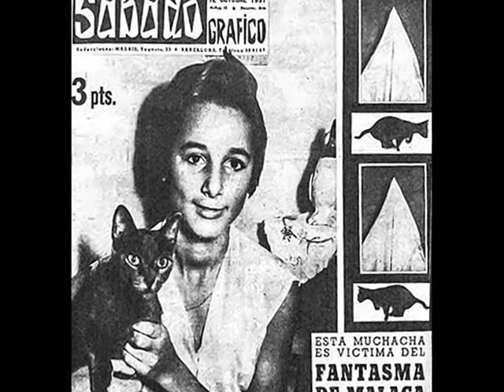MISTERIOS DE MALAGA El fantasma de calle Calvo EL PERCHEL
El espectro ya se había manifestado en las postrimerías del siglo XIX, pero en 1956 protagoniza la portada de una revista nacional por haber elegido para la comisión de sus fechorías una modesta vivienda en el número 17 de la calle Calvo de Málaga